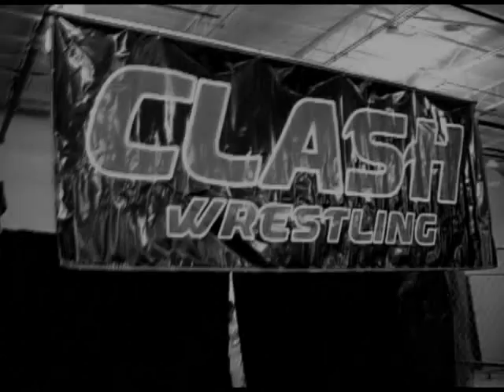CLASH Wrestling: Grappleganza 2008 (Music Video)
Featuring all of the action from our July 19th supershow GRAPPLEGANZA!!